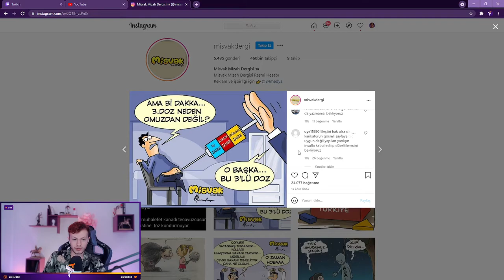ÖLÜMÜNE RTE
turkiyanin baskani